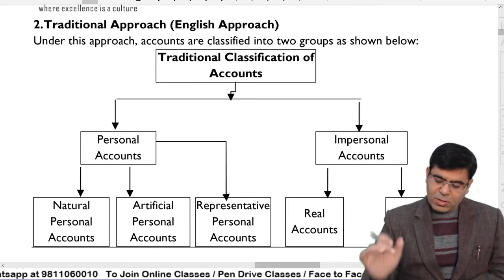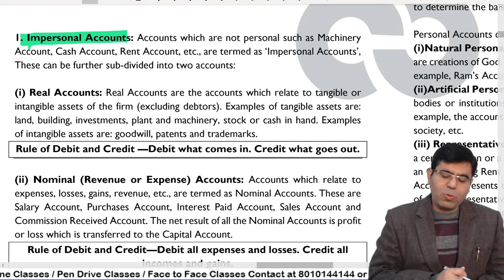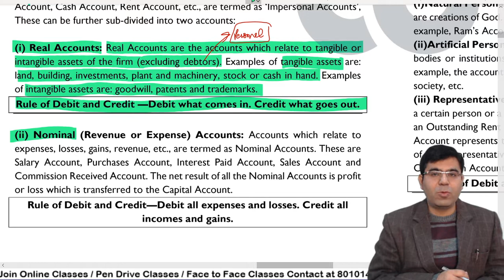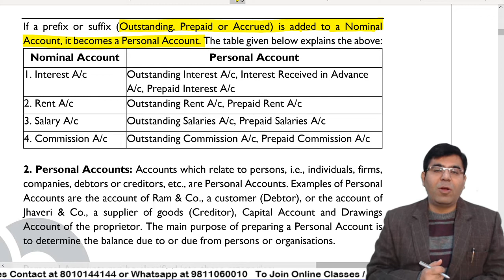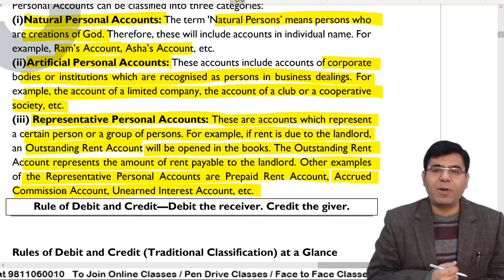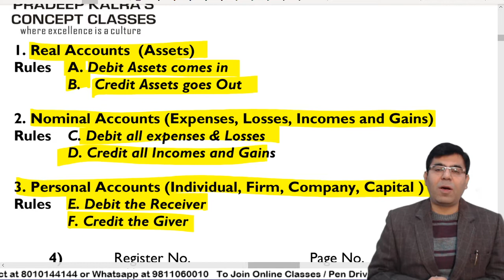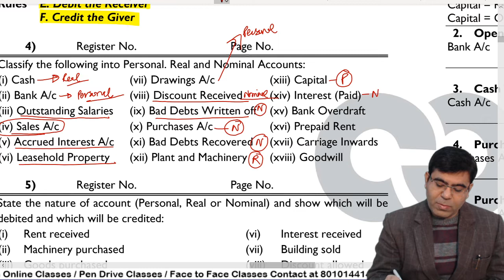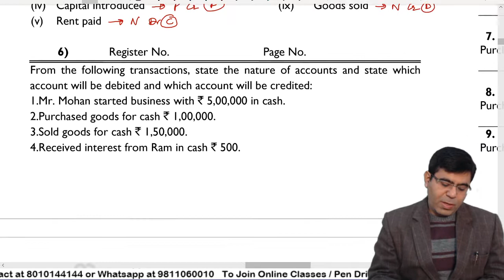Journal Lecture #3 Basic Accounting for XI & Foundation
Journal
👆🏻 Lecture #1

👆🏻 Lecture #2

👆🏻 Lecture #3

👆🏻 Lecture #4

👆🏻 Lecture #5

👆🏻 Lecture #6

👆🏻 Lecture #7

👆🏻 Lecture #8

👆🏻 Lecture #9

Traditional Approach (English Approach)
1. Personal Accounts: Accounts which relate to persons, i.e., individuals, firms, companies, debtors or creditors, etc., are Personal Accounts. Examples of Personal Accounts are the account of Ram & Co., a customer (Debtor), , Capital Account and Drawings Account of the proprietor.

Personal Accounts can be classified into three categories:
(i)Natural Personal Accounts: The term 'Natural Persons’ means persons who are creations of God. Therefore, these will include accounts in individual name. For example, Ram’s Account, Asha’s Account, etc.
(ii)Artificial Personal Accounts: These accounts include accounts of corporate bodies or institutions which are recognised as persons in business dealings. For example, the account of a limited company, the account of a club or a cooperative society, etc.
(iii) Representative Personal Accounts: These are accounts which represent a certain person or a group of persons. For example, if rent is due to the landlord, an Outstanding Rent Account will be opened in the books. The Outstanding Rent Account represents the amount of rent payable to the landlord. Other examples of the Representative Personal Accounts are Prepaid Rent Account, Accrued Commission Account, Unearned Interest Account, etc.

2. Impersonal Accounts: Accounts which are not personal such as Machinery Account, Cash Account, Rent Account, etc., are termed as ‘Impersonal Accounts’, These can be further sub-divided into two accounts:
(i) Real Accounts: Real Accounts are the accounts which relate to tangible or intangible assets of the firm (excluding debtors).

(ii) Nominal (.Revenue or Expense) Accounts: Accounts which relate to expenses, losses, gains, revenue, etc., are termed as Nominal Accounts. These are Salary Account, Purchases Account, Interest Paid Account, Sales Account and Commission Received Account.

Real Accounts  (Assets)
Rules A. Debit Assets comes in
B. Credit Assets goes Out

2. Nominal Accounts (Expenses, Losses, Incomes and Gains)
Rules C. Debit all expenses & Losses
D. Credit all Incomes and Gains

3. Personal Accounts (Individual, Firm, Company, Capital )
Rules E. Debit the Receiver
F. Credit the Giver

I have created this YouTube channel to help you in studying as well to know different things time to time. In start I will cover the following subjects for all level of students like  CA, CS, CMA, ACCA, CFA, CIMA, XI, XII, B.Com., M.Com., BBA, MBA and other levels

Financial Accounting
Corporate Accounting
Cost Accounting
Income Tax
GST
Financial Management
Statistics
Mathematics
Algebra
Arithmetic
Law
Economics
Operational Research
General Knowledge

Along with videos related to your education, time to time I will also upload videos related to miscellaneous topics like health, movies, food, exercise, meditation etc.

Hello I am CA Pradeep Kalra
MD of Concept classes Pvt. Ltd.
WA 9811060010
Option of Face to Face and video lecture on mobile as well as laptop

Org Code is pradeep
Go to store section
choose course
make payment
start studies